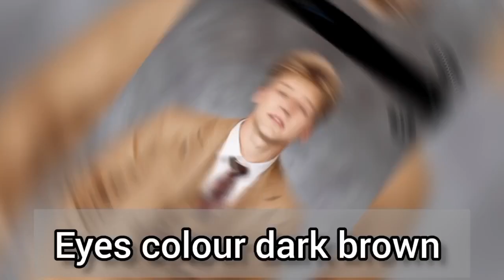Jezelle Catherine Vs Drew dirksen Vs Kinigra deon lifestyle comparison 2024